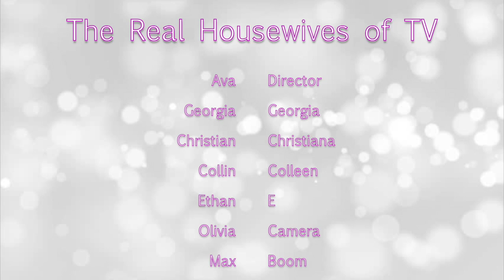Real Housewives of TV